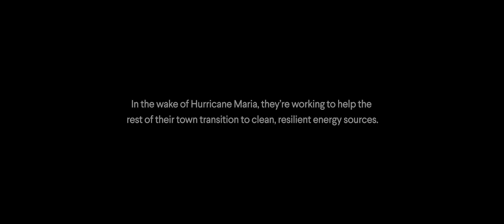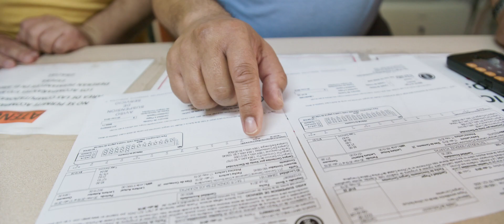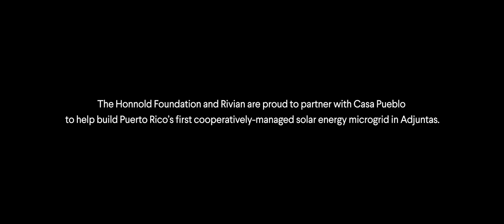The Power Of Second Life Batteries | Sustainability | Rivian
Rivian’s battery system was designed to confront climate change throughout its entire life cycle. Powering a vehicle is just the beginning. In partnership with Alex Honnold and the Honnold Foundation, we’re proud to leverage the batteries from some of our development vehicles to support community-based organization Casa Pueblo in their efforts to create a self-sustaining solar microgrid in Puerto Rico.

About: Rivian is on a mission to keep the world adventurous forever. We believe there is a more responsible way to explore the world and are determined to make the transition to sustainable transportation an exciting one. We designed our emissions-free Electric Adventure Vehicles to challenge what’s possible. We hope they inspire you to do the same.